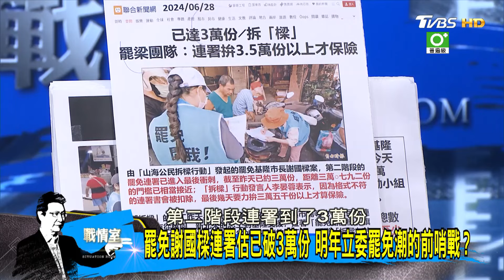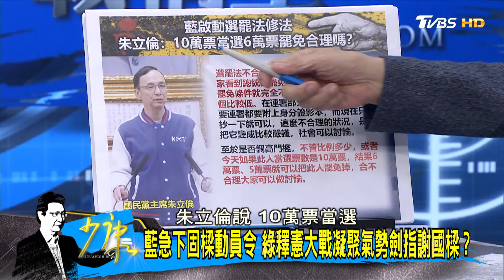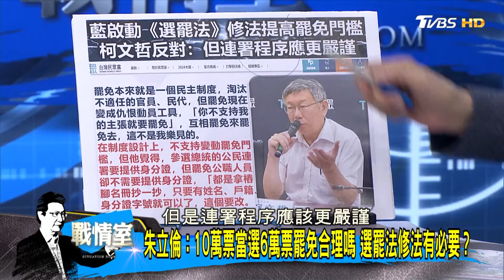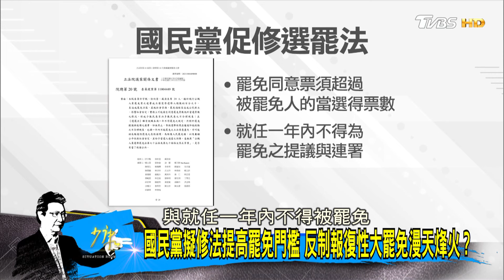國民黨擬修法提高罷免門檻 反制報復性大罷免漫天烽火？ 少康戰情室 20240628